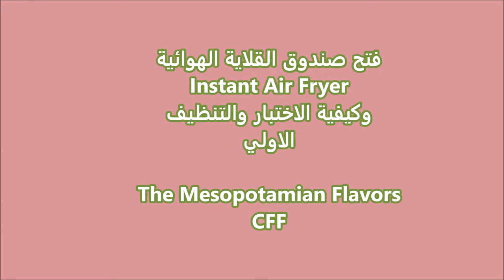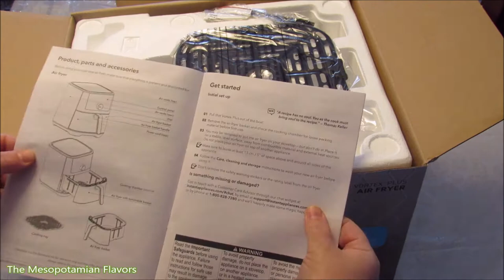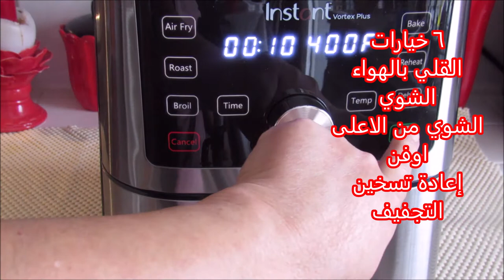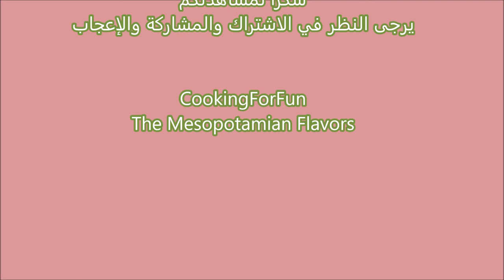فتح صندوق القلاية الهوائية Instant Air Fryerوكيفية الاختبار والتنظيف الاولي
اهلا وسهلا بقناتي المتنوعة